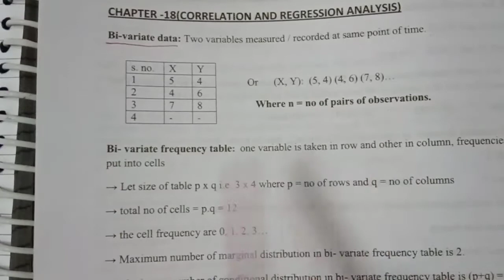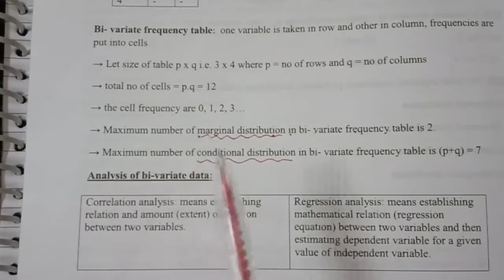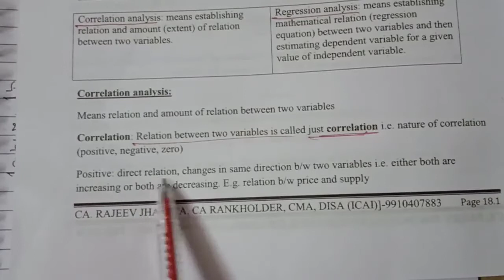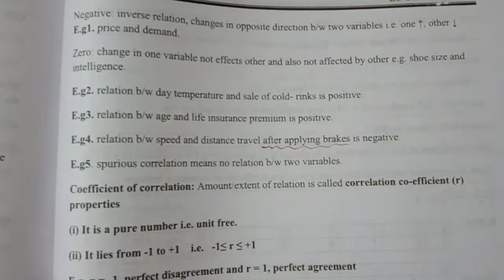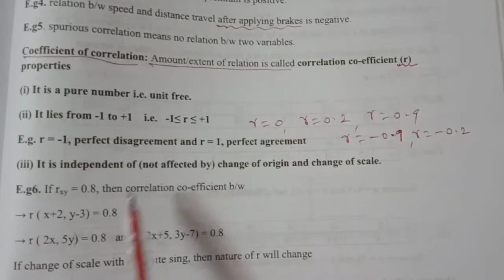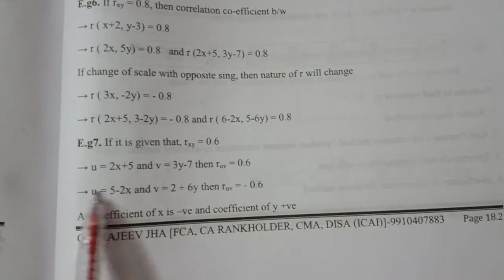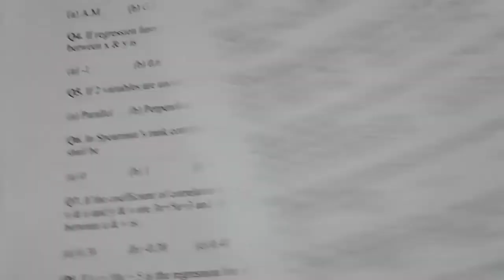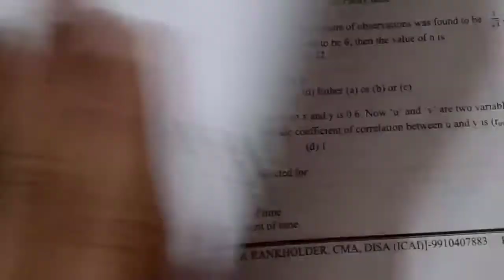Stats: ch.18 lecture - 1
Correlation